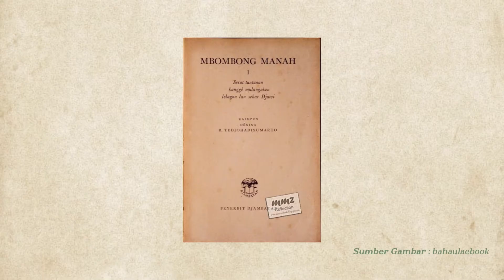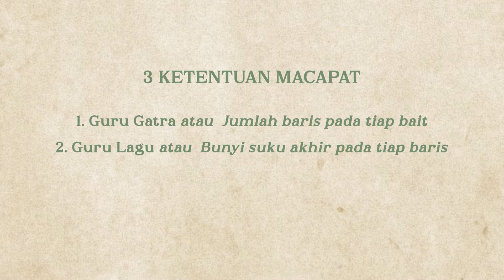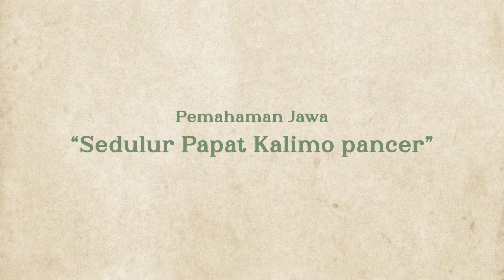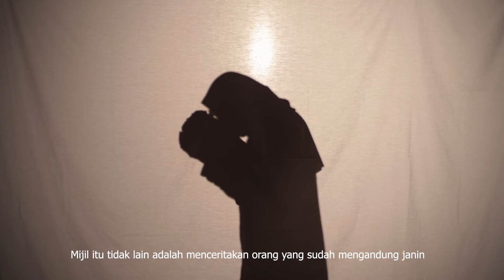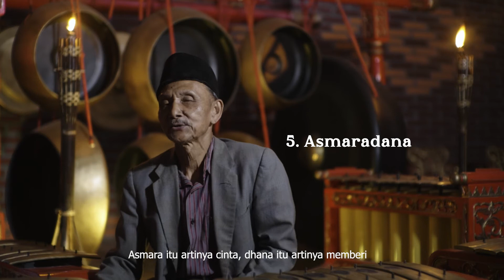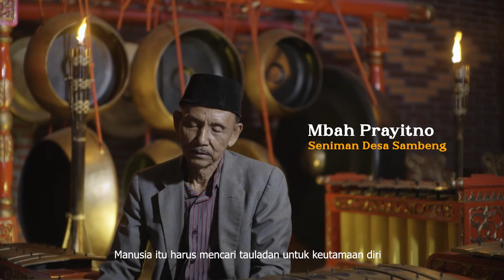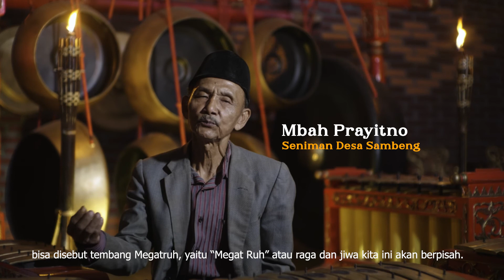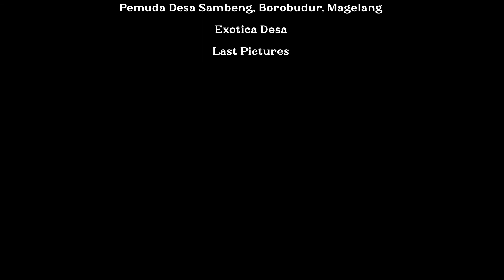Documentary Film | MACAPAT (The Song of Human Life)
Film ini mengangkat tentang Warisan Budaya Indonesia yakni Tembang Macapat.
Tembang Macapat merupakan salah satu karya sastra Jawa yang berbentuk tembang atau puisi tradisional Jawa yang terdiri dari 11 macam tembang yang menggambarkan 11 tahap kehidupan manusia mulai dari alam roh (Maskumambang) hingga kembali ke tanah (Pocung).